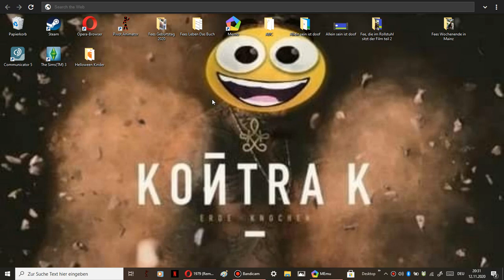Schwarzen Rand entfernen Tutorial